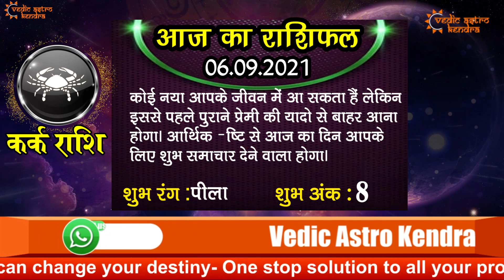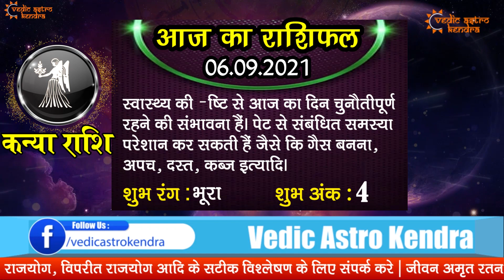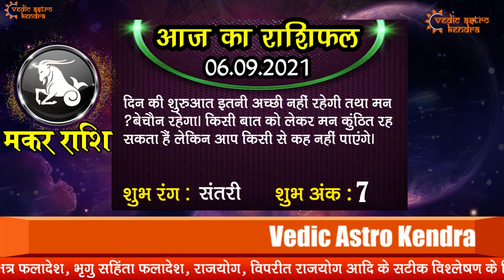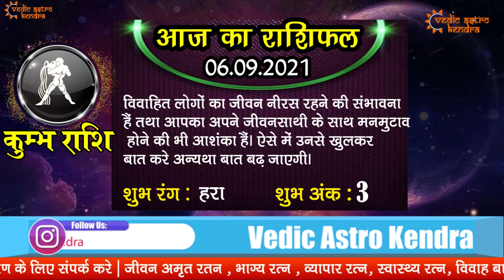6 September 2021 | AAJ KA RASHIFAL | मेष से मीन का दैनिक राशिफल - Today Horoscope | Dainik Rashifal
6 September 2021 | AAJ KA RASHIFAL | मेष से मीन का दैनिक राशिफल - Today Horoscope | Dainik Rashifal | Vedic Astro Kendra

देखिये अपना आज का राशिफल 6 September 2021